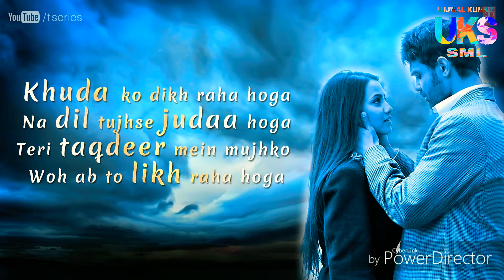Most heart 💝 touching (Tera hi bas hona chaahoon) WhatsApp status by UJJWAL Kumar SML